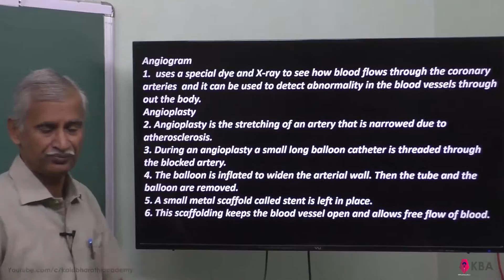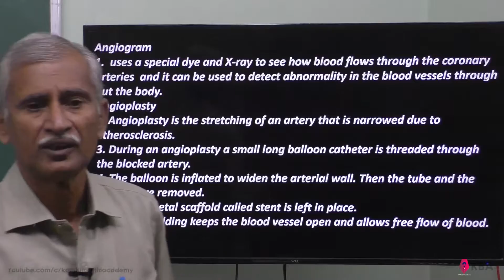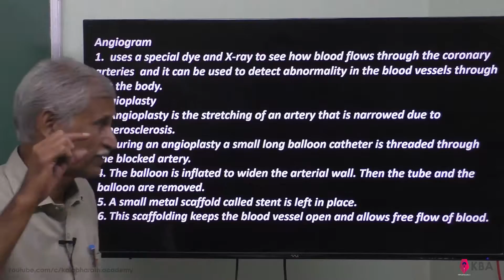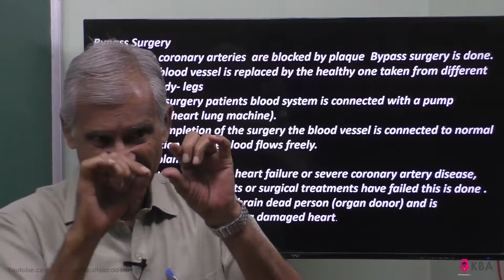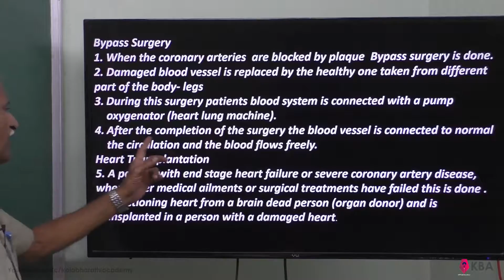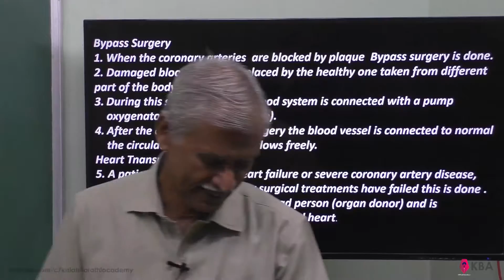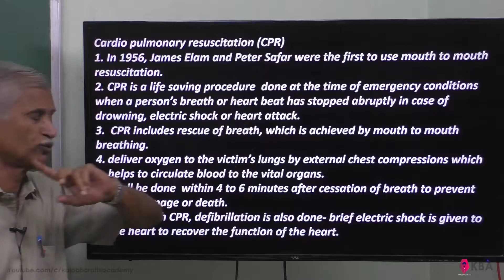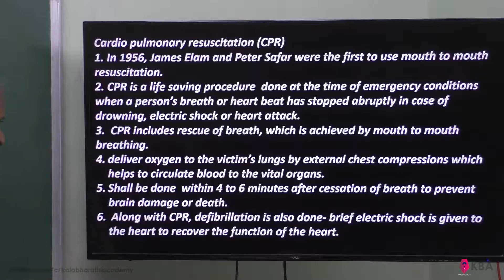23.Zoology | Body fluids and circulation | Diagnosis and treatment